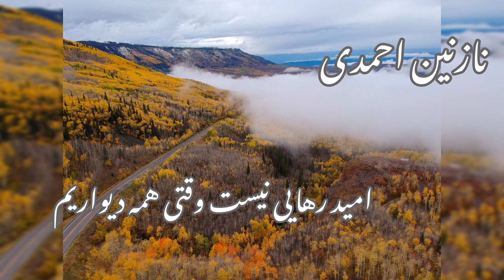دکلمه ی نازنین احمدی (از زمزمه دلتنگیم) از حسین منزوی